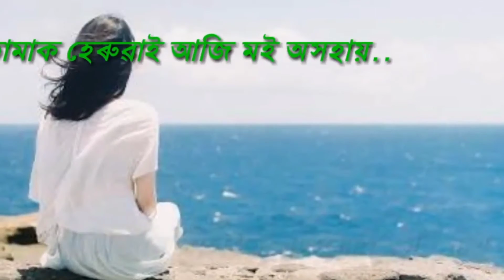Urunga urunga kolizai tumak bisare // assamese status video female version